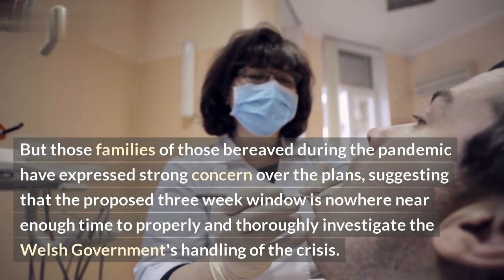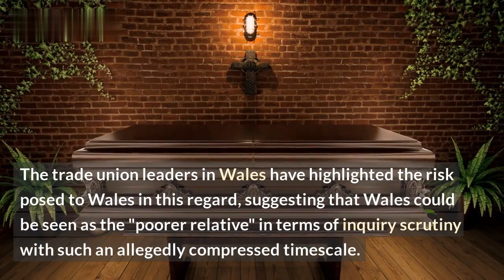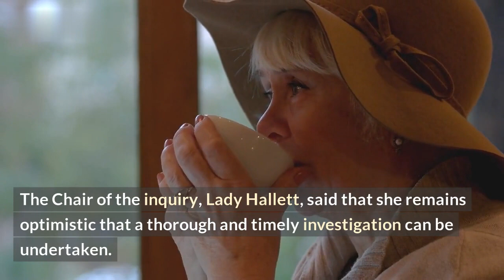UK Covid Inquiry Criticised for meagre Wales Allocation of Time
The UK Government is coming under scrutiny following their allocation of time for Welsh issues during their Covid-19 Inquiry. Wales has been allocated just two days to draw on the experiences of those affected by the pandemic. This has been widely criticised as inadequate and anti-Wales. \n

This video explains why the UK Government needs to listen to Welsh concerns. It will look at why the passing of the Vaccination of Life Regulations in Wales without prior consultation is a major issue for the country. It will explain the difference between devolved nations and England and why this needs to be taken into account by the Inquiry.

On top of this, the video will dive into why Wales was given a meagre allocation or time to present at the UK's Covid-19 Inquiry, and why this needs to be re-evaluated. This video will demonstrate why the UK Government needs to reconsider its approach when it comes to Welsh issues and how they should be better represented when it comes to events such as this.

Hear from Welsh experts and campaigners on why Welsh concerns need to be taken seriously, and why the UK Government needs to do better when it comes to representing Wales on the international stage.